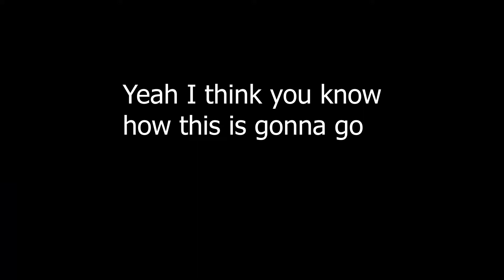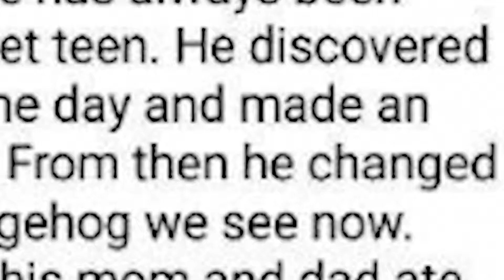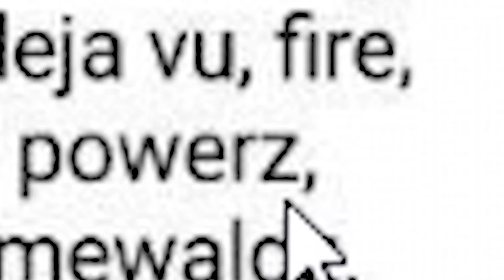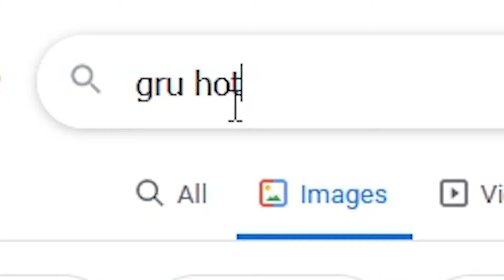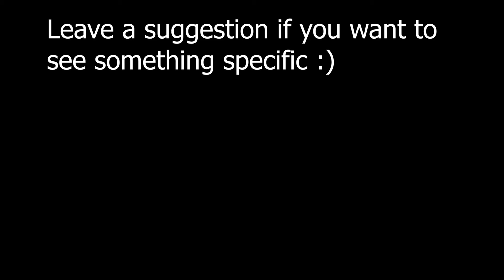The absolute worst images on the internet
So we randomly decided to browse the internet for some really questionable stuff

If you have a suggestion or recommendation please leave it below in the comments!

if you see this have a nice day :)